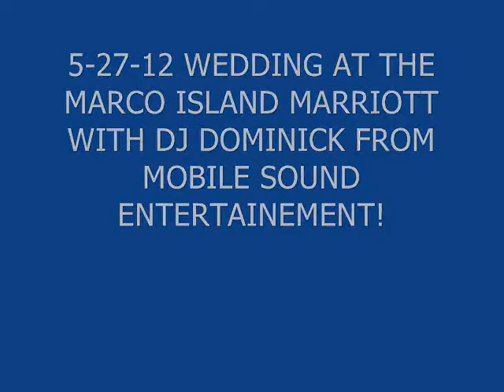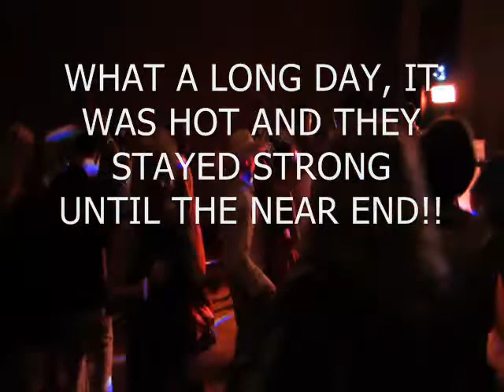5-27-12 WEDDING AT MARCO ISLAND MARRIOTT WITH DJ DOMINICK FROM MSE!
5-27-12 WEDDING AT THE MARCO ISLAND MARRIOTT WITH DJ DOMINICK FROM MOBILE SOUND ENTERTAINMENT!